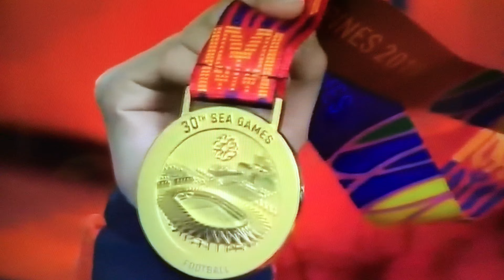Chiến thắng lịch sử của bóng đá nữ Việt Nam